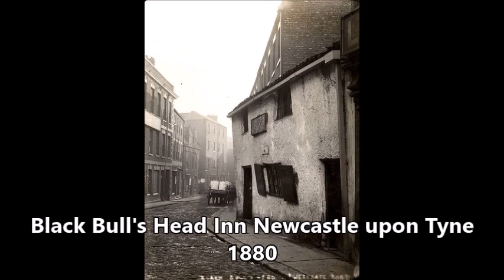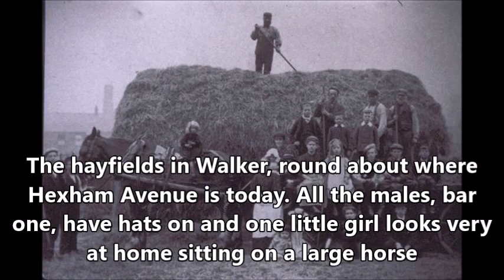Old Newcastle pictures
It was under Norman rule in 1080 that the city gained its current name. Difficulties between William the Conqueror and his oldest son Robert Curthose in Northern France between 1078 –1080 incited unrest in the North of England. In William’s absence, the Scottish King Malcolm III had plundered the lands between the River Tweed and the River Tees and the Northumbrians were unhappy with William’s failure to intervene. This culminated in a rebellion and the murder of the Earl of Northumbria in May 1080. The rebellion forced William into action and his half-brother Odo of Bayeux was sent to disperse the rebels and William’s son Robert, united with his father once more, was dispatched to deal with the Scots.